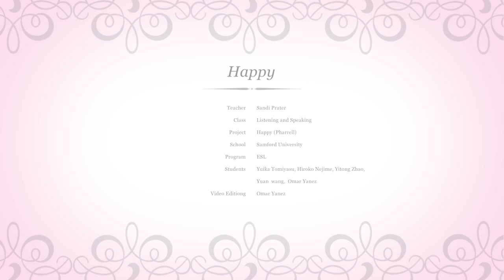Happy Samford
This video is about Happy Samford